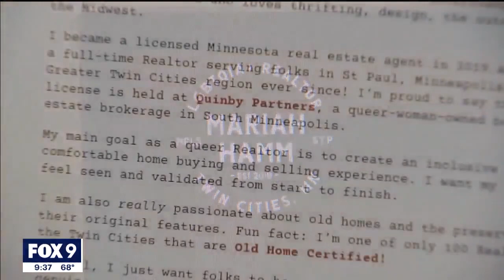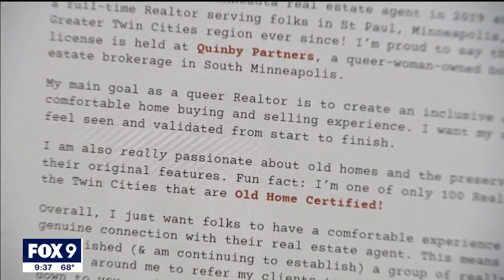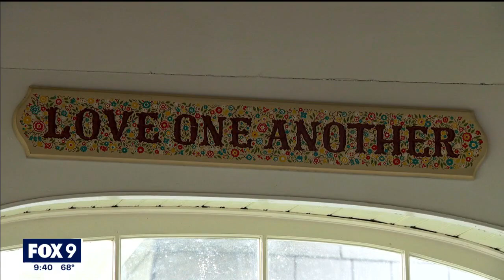Queer realtor connects LGBTQ buyers flocking to Minnesota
As more LGBTQ folks chose to move to Minnesota amid new laws and right protections, and growing threats in other states, a queer realtor is working to make a difference.